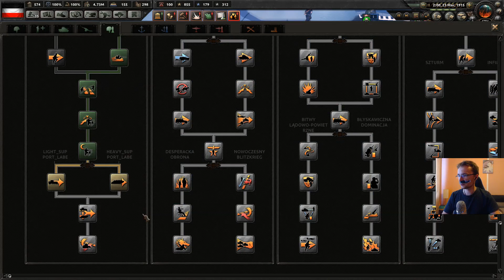[#6] Na Paryż z soczystym WĄSEM! | Cesarstwo Niemieckie | Great War - Kaiserreich